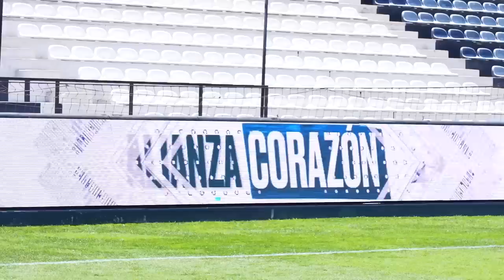CONDUJE LA TARDE BLANQUIAZUL - Hazme La Taba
Tuve la suerte de nuevamente entrar a la cancha de Matute, micrófono en mano y hablarle a toda la hinchada blanquiazul para presentar al bicampeón.
Les cuento todo lo qué pasa detrás, como se sienten los artistas que cantan minutos antes, como se prepara una presentación y les enseño lugares de Matute a los que normalmente nadie que no trabaje en el club puede entrar.
Con ustedes: la tarde blanquiazul 💙